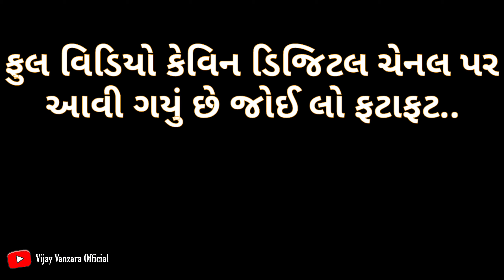Up ભાઈ ફરિ એક વાર છોકરી સાથે ! Up Santroad Comedy ! Vijay Vanzara Official